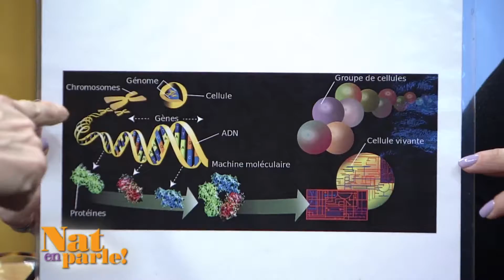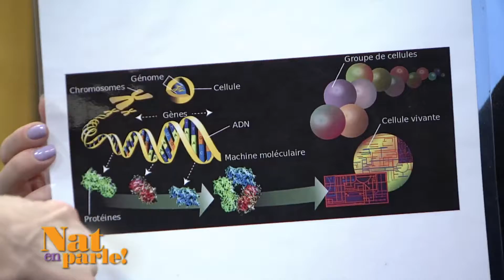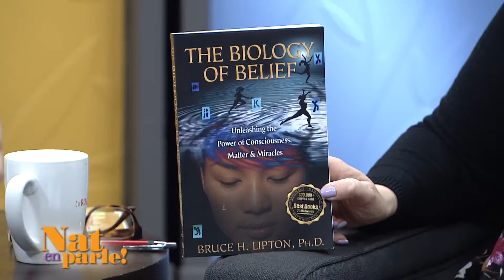Nat en parle! - 28 mars 2018 - Dr Nathalie Beauchamps - 2 segments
Nat en parle!
25e émission de la saison 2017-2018, et Natalie nous propose différents invités avec différents sujets. C'est aussi la dernière émission de Nat qui prends un repos bien mérité avec son 2e enfant.
La docteure Nathalie Beauchamps nous parle des tests génétiques et comment les interprêtés pour guider notre santé.
Dr. Nathalie Beauchamps est auteure et chiropraticienne.